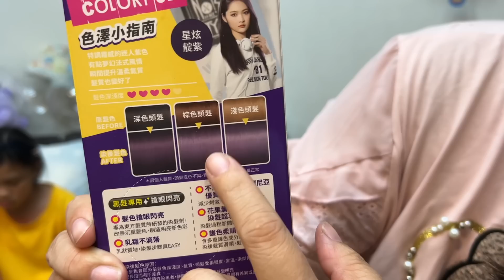昨天染頭髮之後，去學校被同學笑了，姐姐升國中之前再染一次頭髮。SunnyYummy！